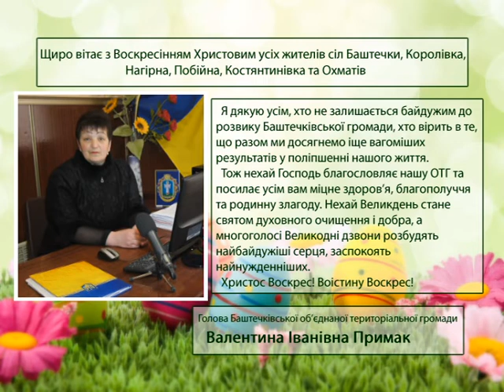З Великоднем вітає голова Баштечківської ОТГ Валентина Іванівна Примак